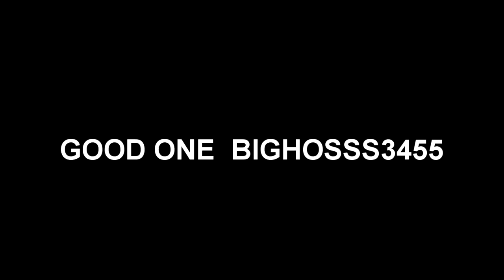AN EPIC BF3 DEATH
THIS VIDEO OF BF3 ON XBOX... 2 PIGz MEMEBERS IN A HELI ATTACKING. PLAYING AGAINST A NEW BF3 FRIEND.